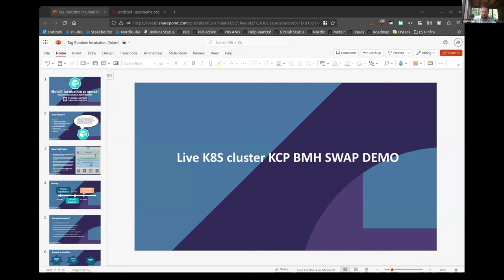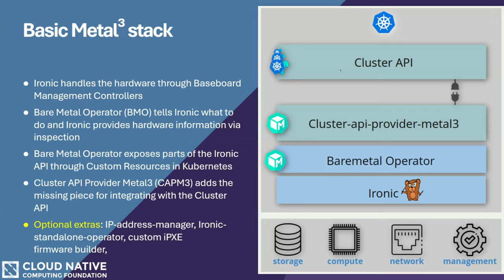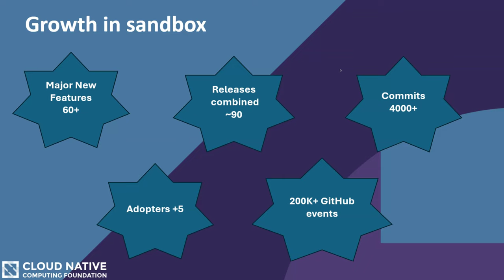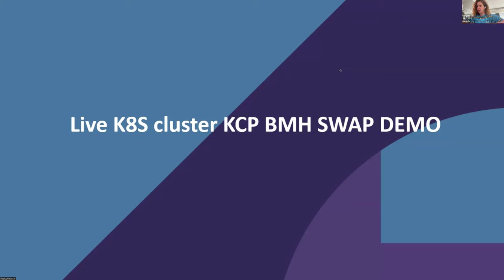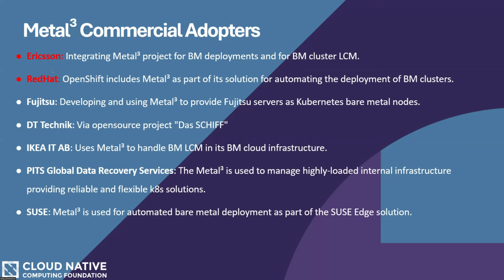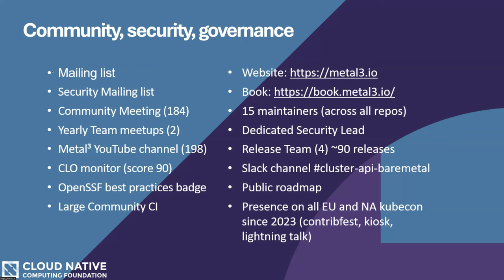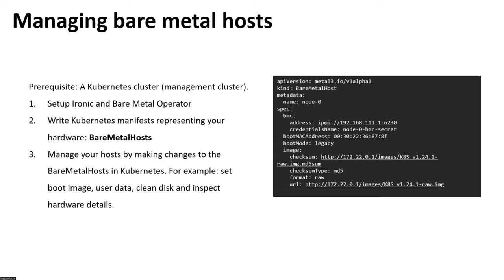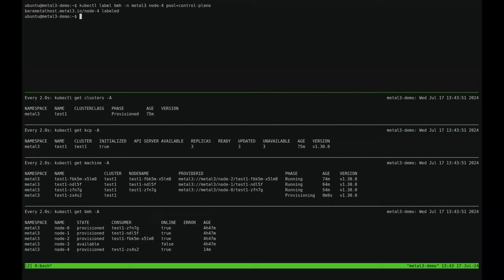CNCF TAG-Runtime Meeting 07-18-2024 (Metal3.io)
Metal3 project introduction with the aim to progress to incubation